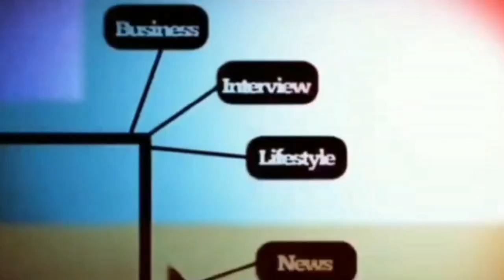ANUGRAH CHAERULLAH, POLITISI MUDA MENATAP PILKADA